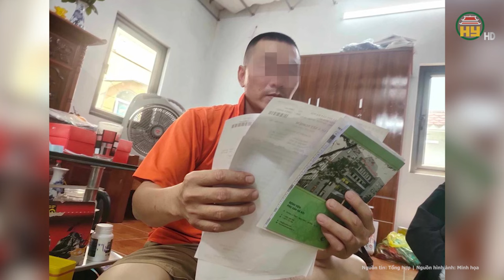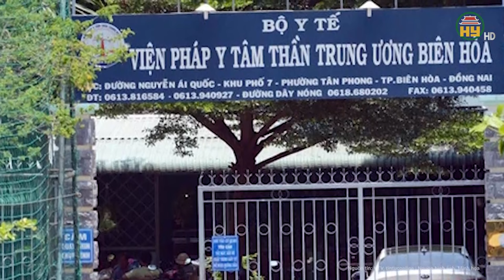Hà Nội: Người cha tá hỏa phát hiện con gái 12 tuổi bị hàng xóm xâm hại phải mổ lấy thai nhi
Tin tức 24h mới nhất | Hà Nội: Người cha tá hỏa phát hiện con gái 12 tuổi bị hàng xóm xâm hại phải mổ lấy thai nhi
Liên quan đến vụ bé gái 12 tuổi mang thai 38 tuần, nghi bị xâm hại ở Hà Nội, Anh N.A (trú tại huyện Thanh Trì, Hà Nội) cho biết, đầu tháng 1/2024, gia đình nhận thấy bụng cháu Y. (SN 2012, con gái anh A.) to hơn bình thường nên đưa đến bệnh viện kiểm tra. Kết quả xác định, cháu Y. mang thai ở tháng thứ 6. Cho đến nay, thai nhi được 38 tuần tuổi.
Địa chỉ: 164 Nguyễn Văn Linh, thành phố Hưng Yên, tỉnh Hưng Yên
Tiktok: Truyền hình Hưng Yên
Facebook: Đài Phát thanh và Truyền hình Hưng Yên
Zalo: Đài PTTH Hưng Yên